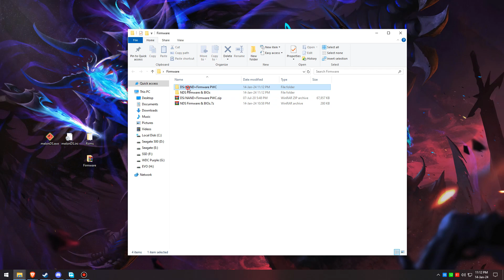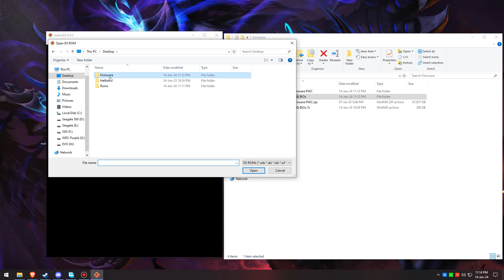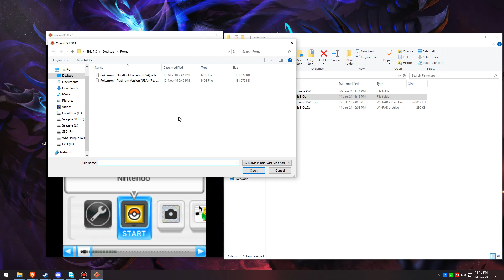Pokemon DS | Setup MelonDS for Pokemon Trade or Battle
-- Link For MelonDS and the Firmware --
-- MelonDS --